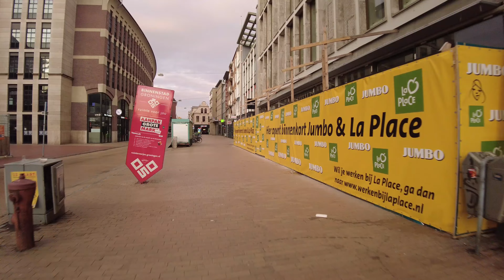A very early sunday morning walk through Groningen, the Netherlands, in 4K, March 13, 2022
City Walk through Groningen, the Netherlands, March 13, 2022, 4K video footage shot with DJI Pocket 2 creator combo, wide angle lens attached.